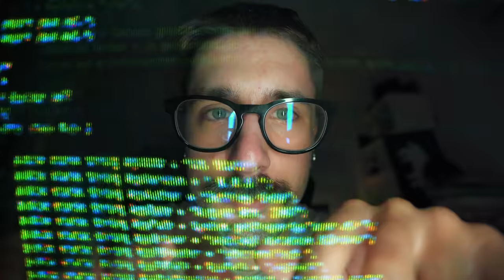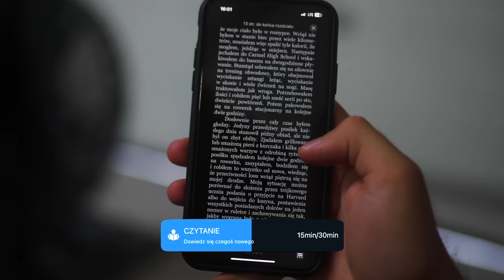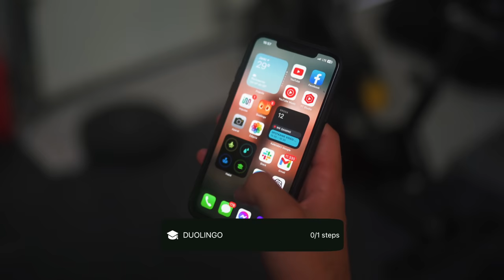1 ROK TRENOWANIA BJJ *JAK ZMIENIŁ MOJE ŻYCIE*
Chodź, obejrzyj ten film. Zapraszam serdecznie. będzie miło.